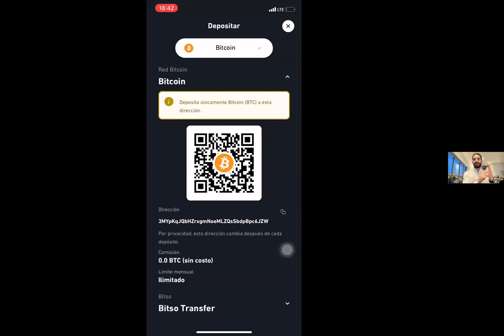9. Cómo encontrar mi dirección BTC en BITSO (Aplica para cualquier otra wallet/exchange)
9. Cómo encontrar mi dirección BTC en BITSO (Aplica para cualquier otra wallet/exchange)